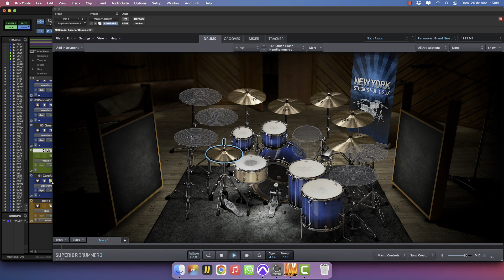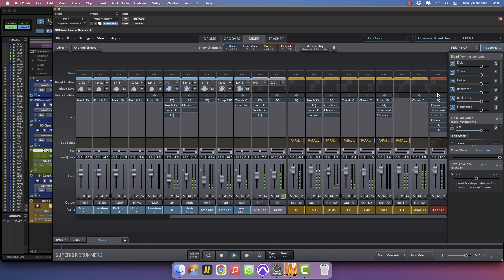Superior Drummer 3 - Paramore - Brand New Eyes [PRESET]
I created this preset using Superior Drummer 3, and Avatar SDX so you can get this for only USD 2,99!!